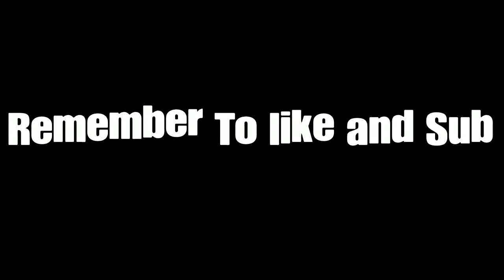Party girl💃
SHAREfactory™